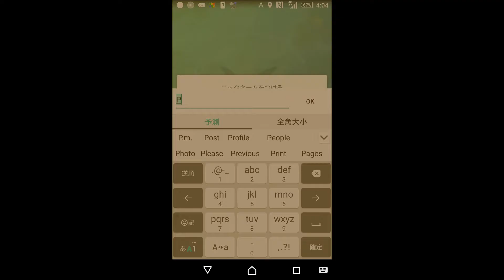【pokemon GO裏技】第二弾【検証】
こちらが第一弾
やりかたもザックリ説明してます